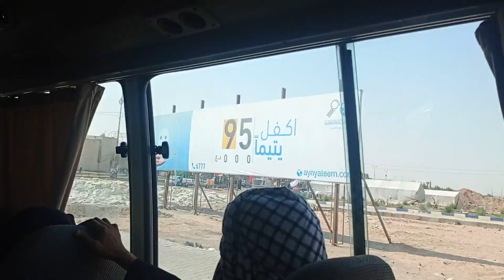safar e karbala 170🌹(3)